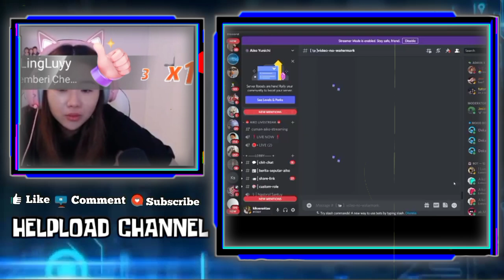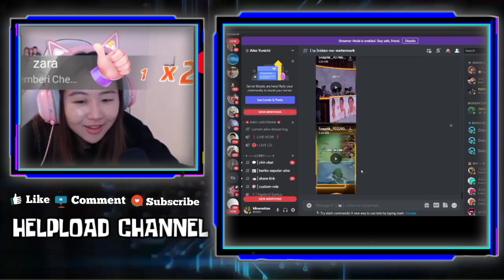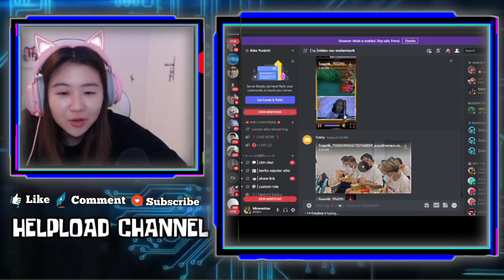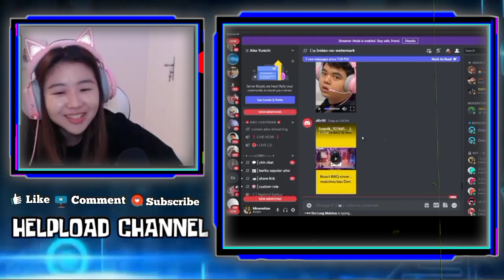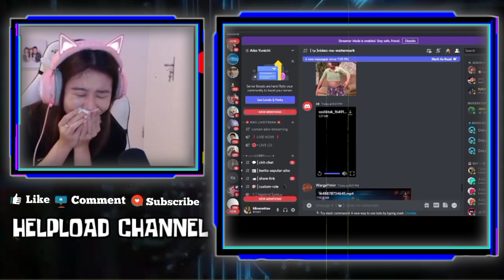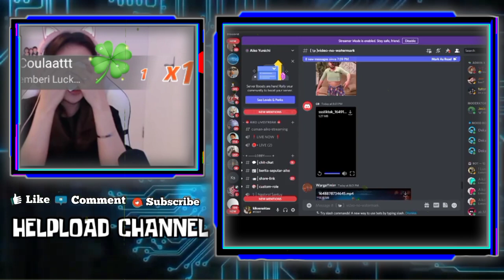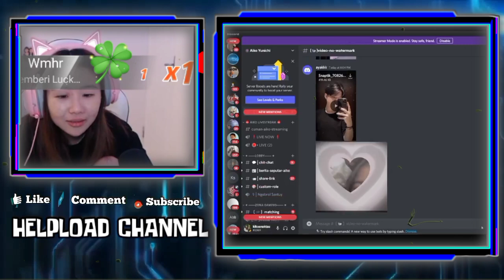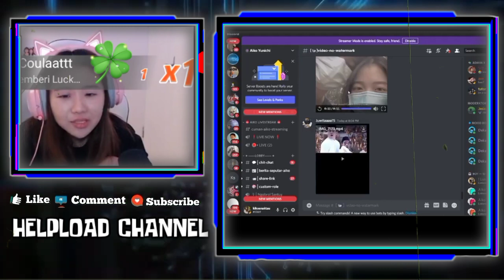Kelucuan AIKO Berteori Tentang RRQ LEMON - AIKO Iri Nama CIWIN Disebut Sama RRQ LEMON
KELUCUAN AIKO BERTEORI TENTANG RRQ LEMON
AIKO LIAT CIWIN NGE GIFT LEMON, AIKO AUTO MAU IKUTAN NGE GIFT BIAR NAMANYA DI SEBUT SAMA LEMON

•Thanks